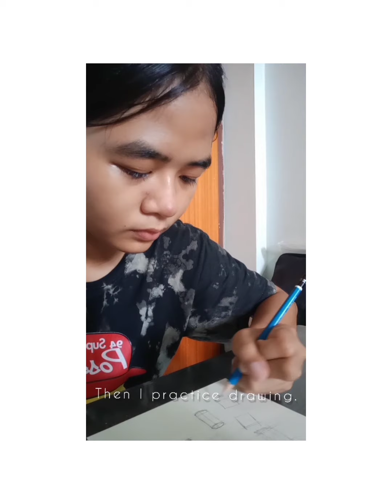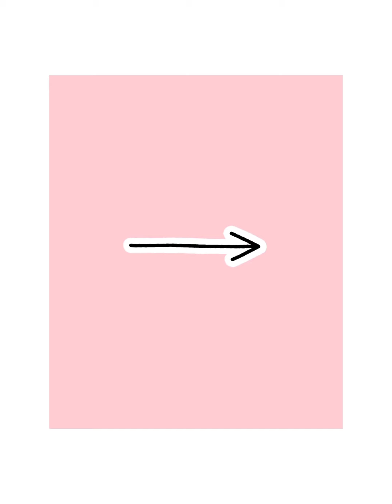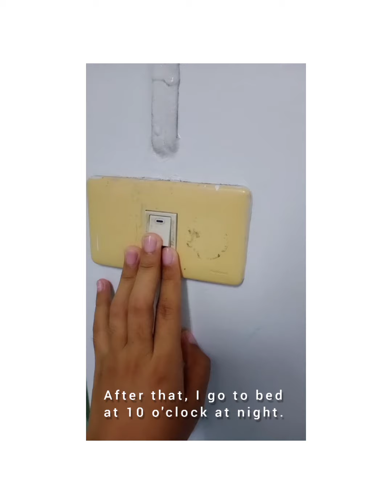Tell your daily routine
Name Sanook
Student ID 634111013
Class section 63/34
Topic Tell your daily routine